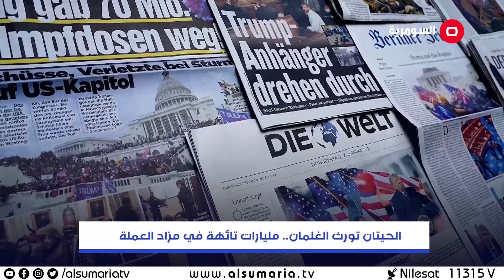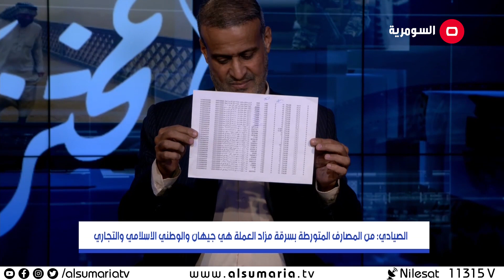مليارات تائهة في مزاد العملة - بالمختزل - حلقة ٦١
يعرض كل سبت والاثنين والأربعاء في الساعة 21:00 مساء بتوقيت بغداد

بالمختزل برنامج حواري يهتم ويراقب ويتحرى بالشؤون السياسية والاجتماعية العراقية، تقديم الإعلامي سامر جواد.
يتناول بالمختزل الملفات الهامة المتعلقة بالأوضاع السياسية والمهام الحكومية وتداعياتها على الدولة العراقية والمجتمع ويبحث عن إجاباتها أو تشخيص حالاتها والأخطاء، مستعينا في ذلك بالضيوف المعنيين مسؤولين وسياسيين وباحثين ونشطاء داخل المجتمع، متتبعا القضايا المختلفة باحثا عن الاسباب والجذور بأسلوب يمنح المشاهد العراقي إمكانية فهم أبعاد الحدث ورسم صورة كاملة عن حيثياته.

ضيوف الحلقة:
كاظم الصيادي - نائب سابق
احمد عريبي -  سياسي مستقل